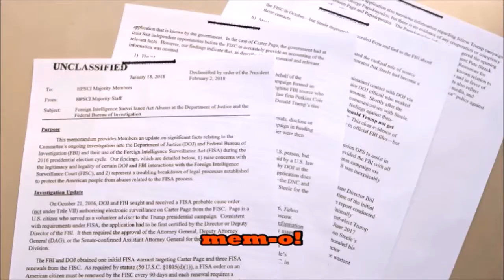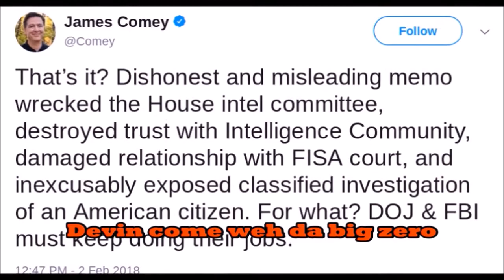"Mem-O" Banana Republican Song (a song parody)